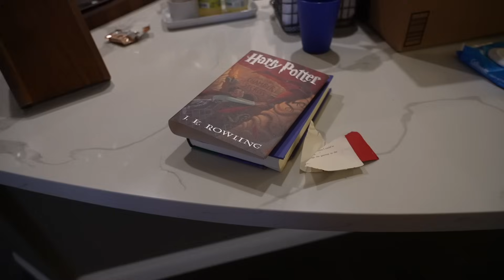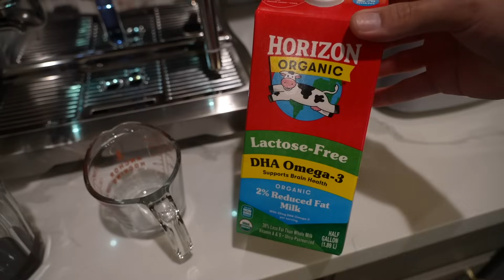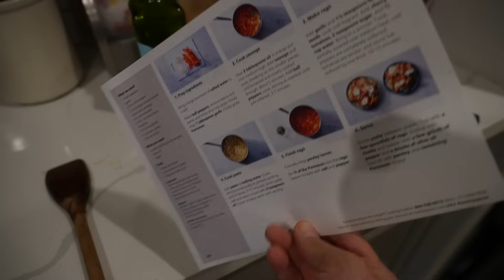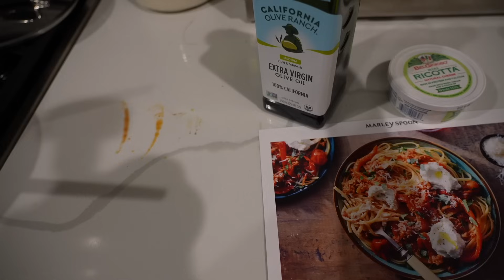An Iced Mocha, Mike vs. Scary Coffee Lady 😂 Caleb Graduates Kindergarten & Vacay News | Home Vlog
In this video Mike shares his recipe for the perfect Iced Mocha and shares his story about the worst job "interview" he ever had. Caleb graduates from kindergarten and we prepare for our BIG holiday weekend.